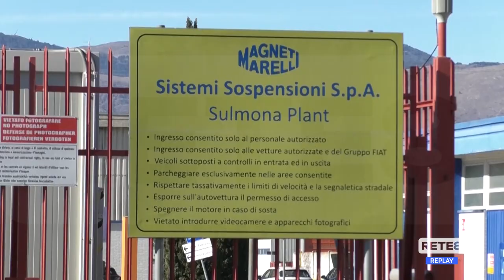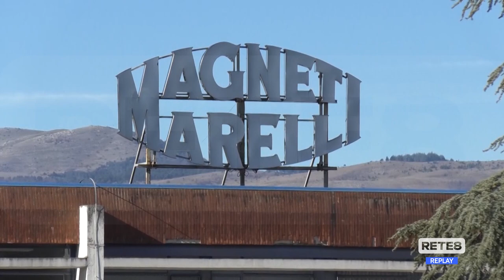Sulmona - Revocato lo sciopero alla Magneti Marelli